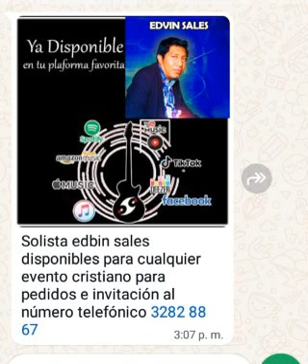fortaleza mía edbin sales 🎤🎤🎼🎼